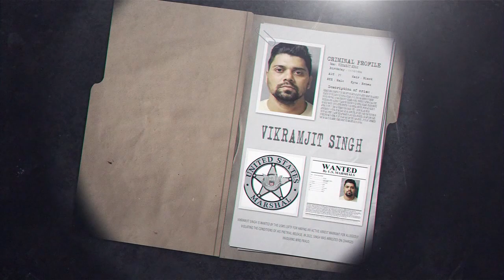Marshal's Most Wanted: Vikramjit Singh